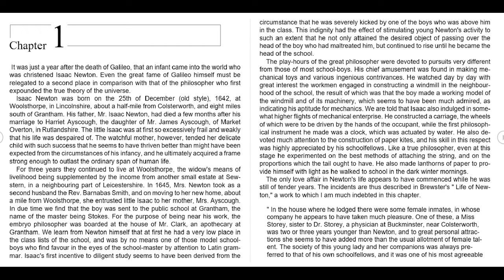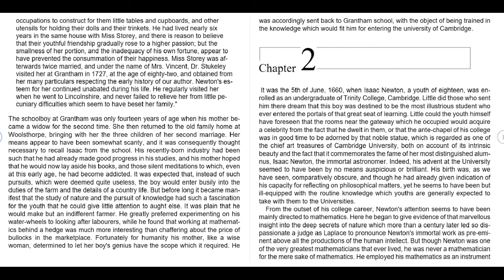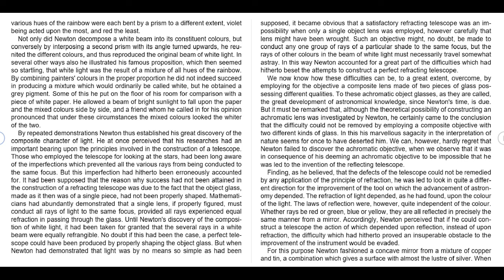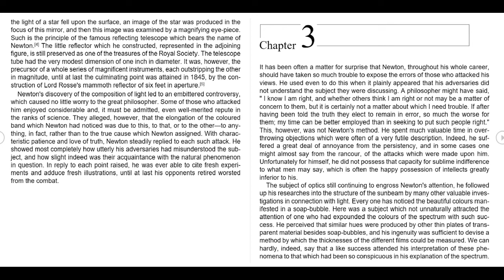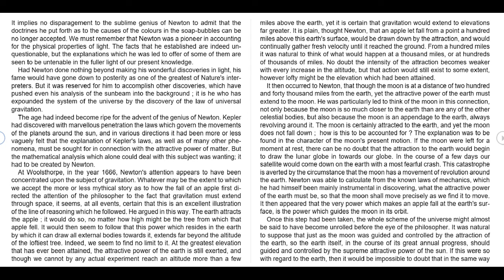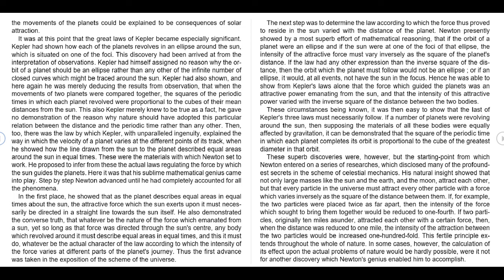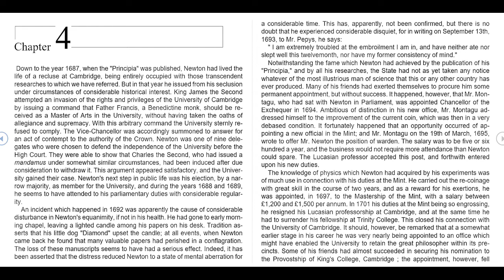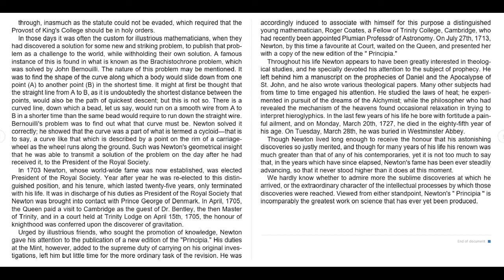Great Astronomers: Isaac Newton | By Robert Stawell Ball | Audio Book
In this book, Newton has explained the universal gravitation and three laws of motion that dominated the scientific view of the physical universe for the next three centuries.

He also proved that the motion of objects present on Earth is governed by the same set of natural laws. His theory of gravitation has erased doubts about heliocentrism and advanced the scientific revolution.

The iX Reads is the creator of motivational content that is helping in providing trust in self-abilities and developing the passion towards the desired destinations. Along with that, it is containing short stories with morals that are proving a better guide to life.
It is focusing on the problems which we face in practical life and is trying to teach the readers a lesson and an effective solution to the problems.